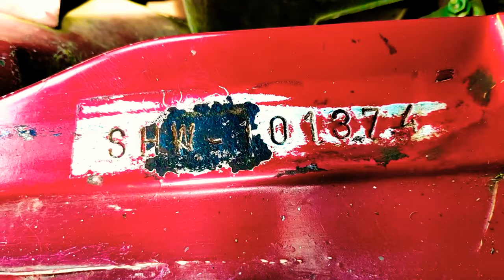Letak Nomor Chasis & Nomor Rangka Mitsubitshi Jetstar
Letak Nomor Chasis & Nomor Rangka Mitsubitshi Jetstar Ingin menjadi Youtuber Dahsyat